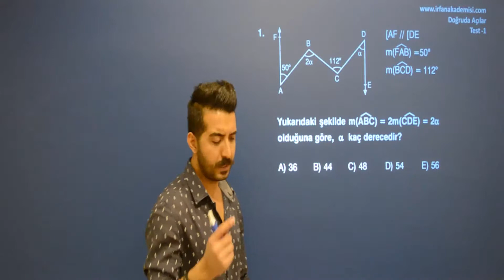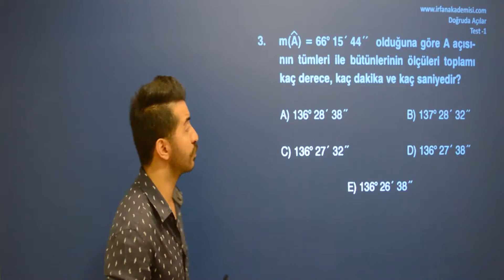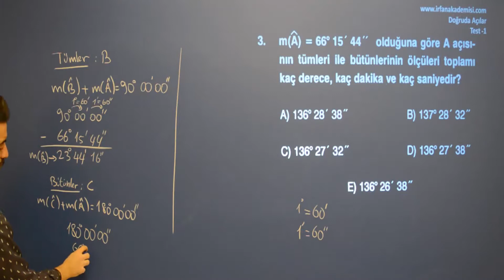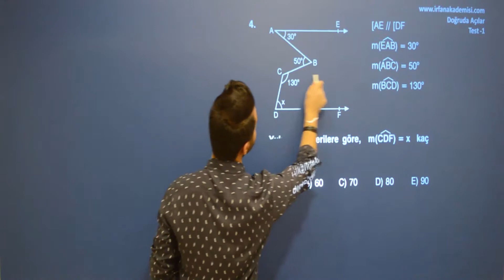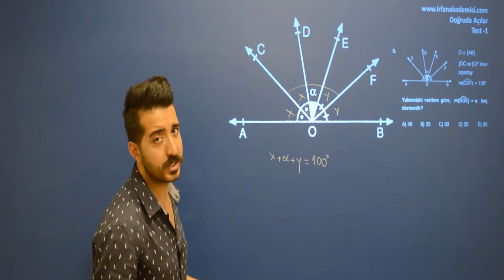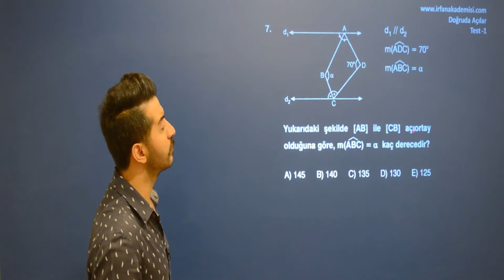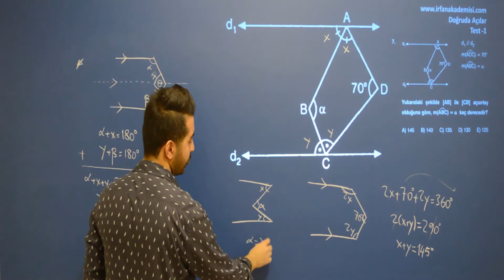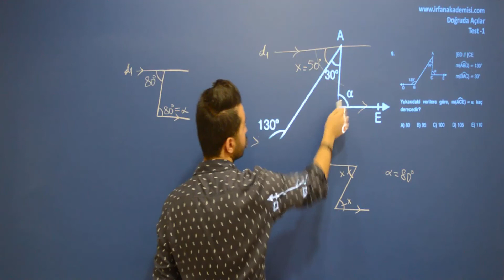Doğruda Açılar Çözümlü Sorular Test 1- Birinci Bölüm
Üslü- Köklü- Mutlak- Değerli İfadeler testlerimiz de çalışabileceğiniz konu başlıklarımız;

1. Üslü ifadeler
2. Köklü ifadeler
3. Mutlak Değer